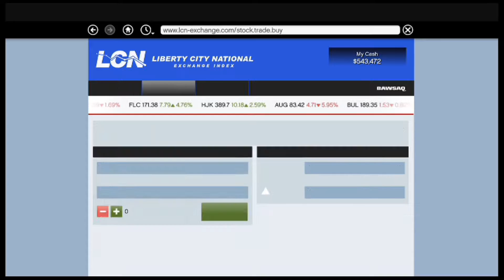Grand Theft Auto 5 Episode 34 The Merryweather Heist